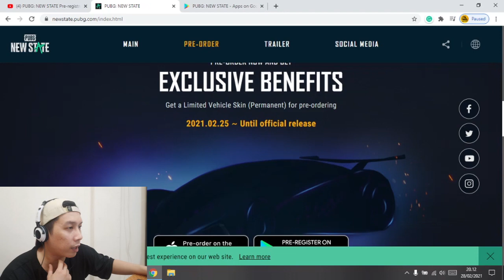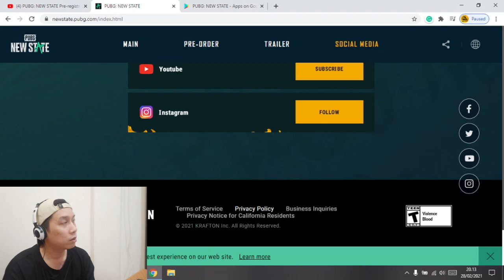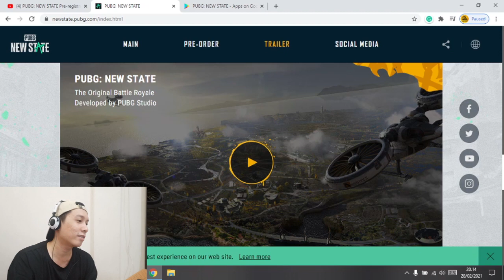REACTION - ADA EJ GAMING - BENNY MOZA - BTR RYZEN - BTR ZUXXY & LUXXY - PUBG NEW STATE INDONESIA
GIMANA MENURUT KALIAN DENGAN KEHADIRAN PUBG NEW STATE?
KETIK DI KOLOM KOMENTAR YA..^^

Saweria juga ada Juragan!!!